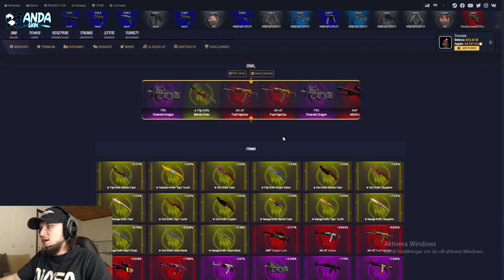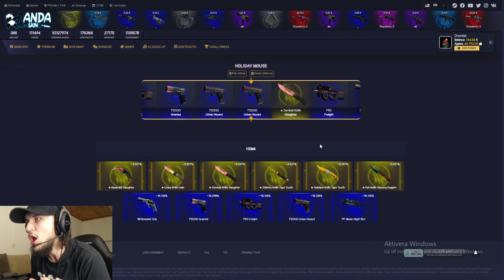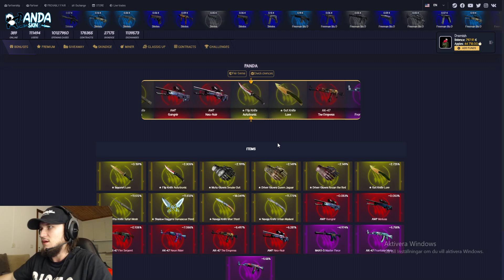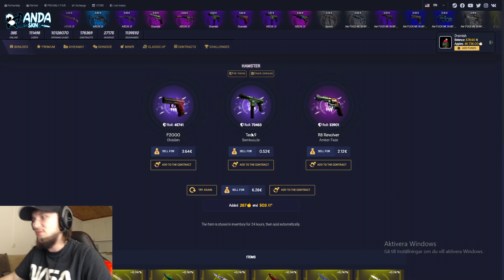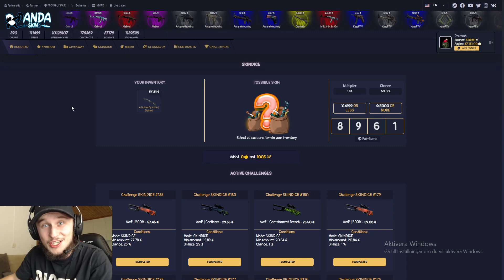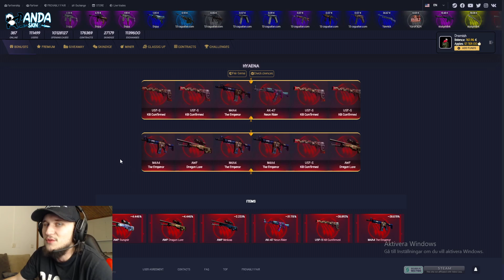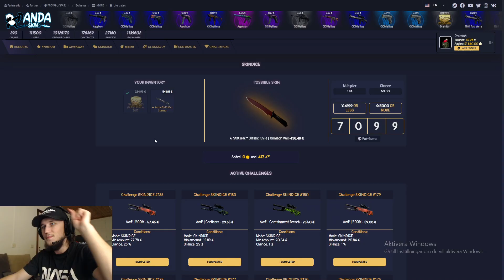SJUKA UPGRADES TILL EN BUTTERFLY KNIFE!